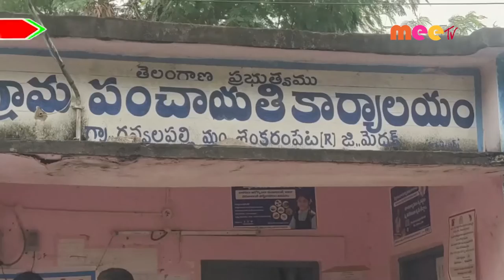చిన్నశంకరం పేటలో ఆకస్మిక తనిఖీలు